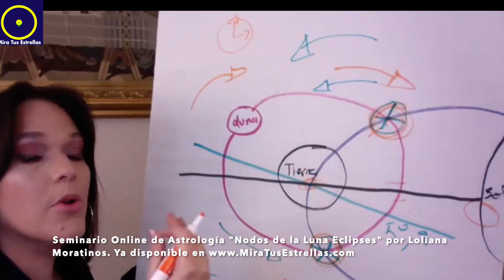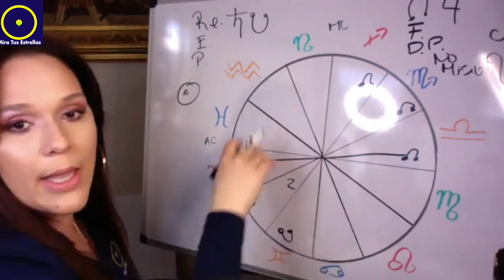NODOS DE LA LUNA ECLIPSES Seminario de Astrología Ya disponible en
En este Seminario Nodos de la Luna ECLIPSES descubrirás que significa los Nodos de la Luna, los Eclipses y el Destinos. Es un conocimiento maravilloso que cambiará tu perspectiva del destino, de tu Yo y te enseñare donde esta la misión en tu vida.
Aprenderás:

Los Nodos de la Luna en el Sistema Solar
Los Eclipses
La Luna, el Sol, la Tierra y los Nodos de la Luna.
El significado del Nodo Norte Ascendente
El significado del Nodo Sur Descendente
Que planetas gobiernan a Los Nodos de la Luna
Como se forman los Eclipses
Como nos reinician la vida los eclipses
El tiempo de vida
El tiempo real
La vida después de la muerte
Tu misión en esta vida
Lo que traes de otras vidas
La reencarnación
Los Nodos de la Luna y las religiones
Los Nodos de la Luna y la Mitología
El significado de Los Nodos de la Luna en la carta natal
El significado de Los Nodos de la Luna como tránsitos actuales
El significado de Los Nodos de la Luna en los 12 signos de zodíaco.
El significado de Los Nodos de la Luna en las 12 casas del Mapa Astral.
El Nodo verdadero.
El lado más brillante y oscuro de Los Nodos de la Luna, Tu destino de vida.
¡Conocerás el misterioso y maravilloso mundo de la Astrología!

Participa en las CLASES DINAMICAS DE ASTROLOGÍA todos los Martes y Jueves en mi Canal de Youtube. Únete a este canal para acceder a sus beneficios solo sigue este enlace:

CONSULTAS ASTRALES por videollamada y ver sus precios visita

Facebook Mira Tus Estrellas con Loliana